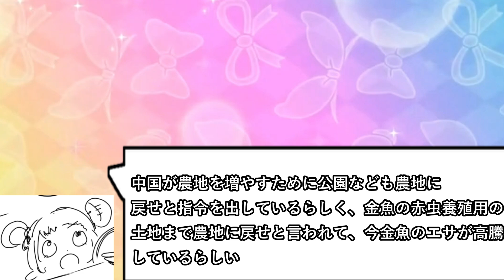最近知った謎知識10選 その3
らしいラッシュ